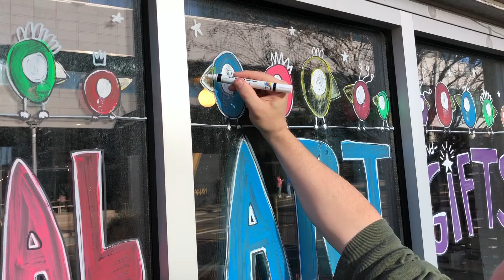Aaron Grayum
A local Nashville Artist. Aaron is a super creative artist with an affectionate for birds. He's such a well grounded person and his art just makes you feel good.